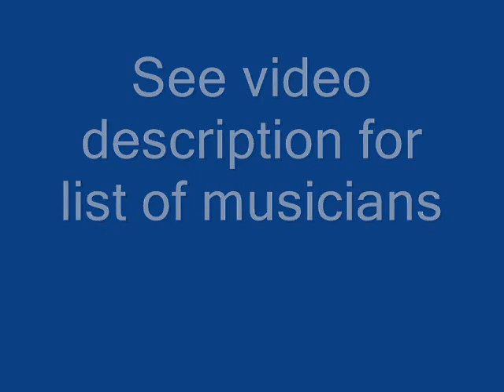Johnny Fuller Stop, Look & Listen (1956)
Composed by Dave Bartholomew & Pearl King

Johnny Fuller:Vocals

Justin Adams:Guitar

Al Reed:Piano

Lee Allen:Tenor Sax

Alvin "Red" Tyler:Baritone Sax

Frank Fields:Bass

Earl Palmer:Drums

Recorded in New Orleans, LA. Tuesday, August 21, 1956

Originally issued on the 1960 single (Imperial 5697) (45 RPM)

This recording taken from the 1986 2-LP set "New Orleans Rarities" (Imperial 1566403) (LP) (France)